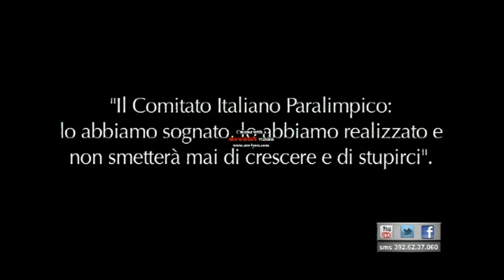L'Abruzzo del Pallone - 29^ puntata del 29 Marzo 2015